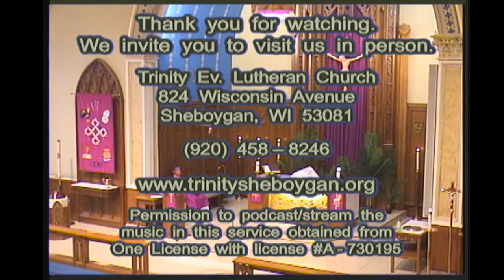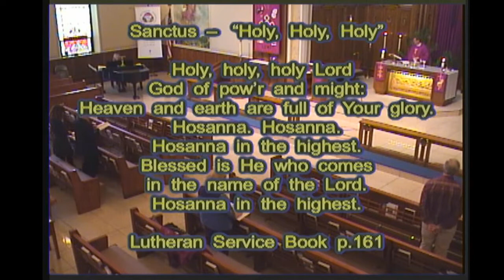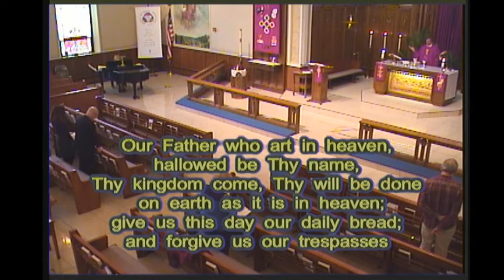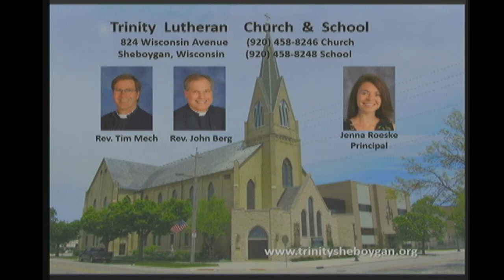April 9, 2020 Maundy Thursday Divine Service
Maundy Thursday morning service from Trinity Lutheran Church, Sheboygan, WI. Recorded on April 9, 2020 at 10:00 a.m.